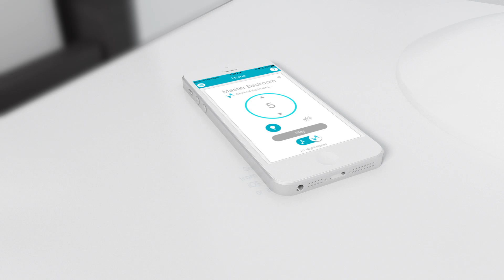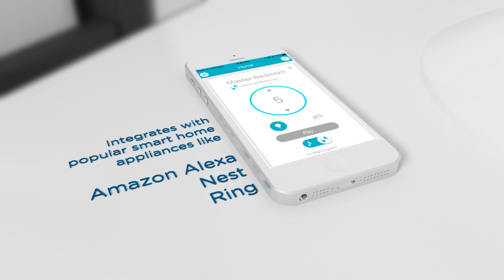Cambridge Sound Announces 'Nightingale,' Smart Home Sleep System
Waltham-based Cambridge Sound Management has announced the launch of a Kickstarter campaign for "Nightingale," what it's calling the world's first smart home sleep system. It can connect to Amazon Alexa, IFTTT and other smart home products and platforms.